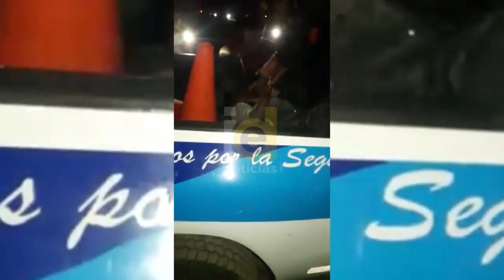HORROR EN SAN LUIS: SUJETO ES DETENIDO POR INTENTAR VIOLAR A NIÑA DE 3 AÑOS.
▶️🔴 Cañete | "HORROR EN SAN LUIS: SUJETO ES DETENIDO POR INTENTAR VIOLAR A NIÑA DE 3 AÑOS.
Conmoción al sur de Lima, luego que la noche del último martes 9 de mayo, cerca de las 9:30pm, una madre llegaría a su casa, para encontrar a un sujeto de 30 años, en un cuadro aterrador, a punto de dañar sexualmente a una pequeña de 3 añitos.
La madre de la menor fue auxiliada por vecinos y tras el apoyo de Serenazgo, el sujeto denunciado terminó en la comisaría del distrito.

Lee y mira más en Actualidad Cañetana.

Comunícate con nosotros al 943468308 – 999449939; y, televísanos digitalmente en “Al Rojo Vivo” – Edición Mediodía de lunes a viernes a las 12 del mediodía por el DAC TV canal 58 EN Cable Cañete, Canal 76 Cable Dunas en Chincha, Pisco e Ica o en redes sociales por ARV+, ARV Noticias, Actualidad Cañetana, Publica Cañete, Agro Cañete, RTV Cañete, Las Notichinas, IED Noticias, MegaNoticias Perú y Hi.